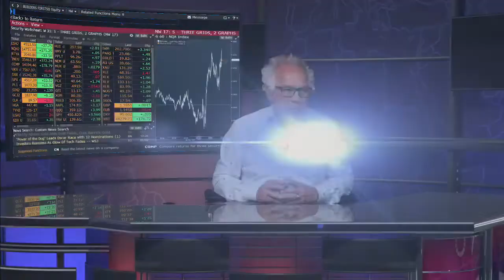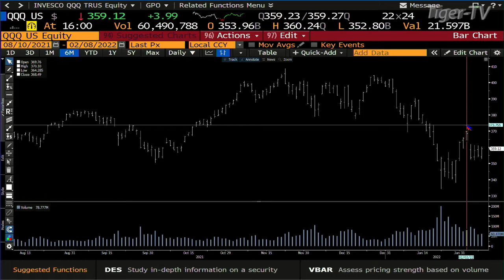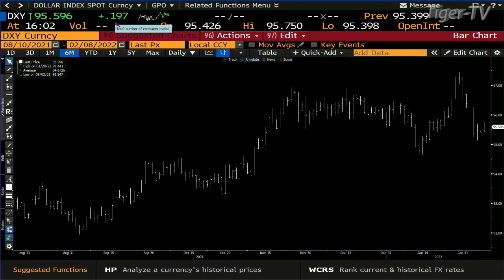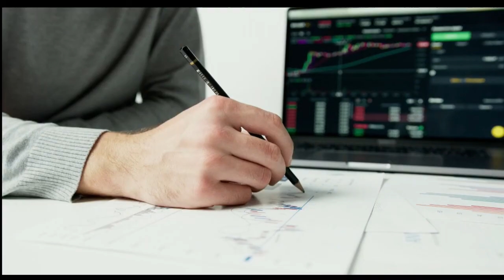February 8th, 4PM ET Market Update on TFNN - 2022